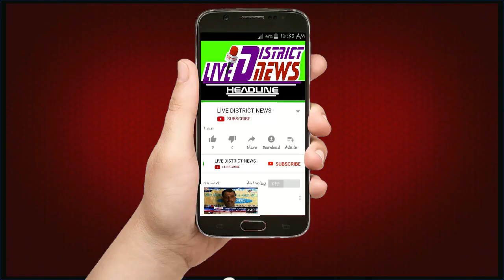LIVEDISTRICTNEWS बीजेपी के कार्यकर्ता यातायात नियमों को लेकर के पुलिस से भिड़े हंगामा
LIVE DISTRICT NEWS -हौसला बुलंद आवाज का :
बीजेपी के कार्यकर्ता यातायात नियमों को लेकर के पुलिस से भिड़े हंगामा

1  समाजिक व राजनैतिक मुद्दों को उजागर करना
2  जनता की आवाज को शासन प्रशासन तक ले जाना
3  जनता की समस्या को जन प्रधिनिधि  तक  पहुचाना